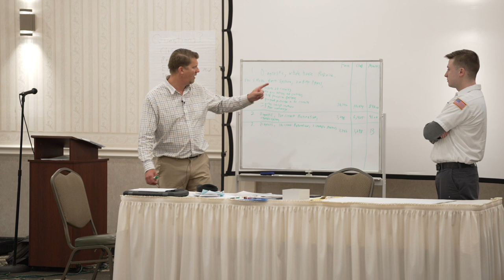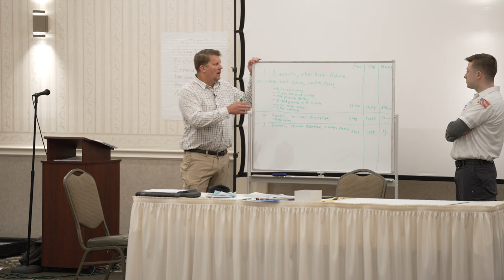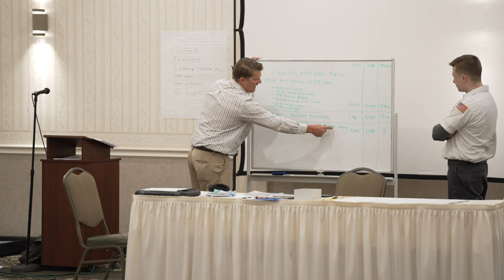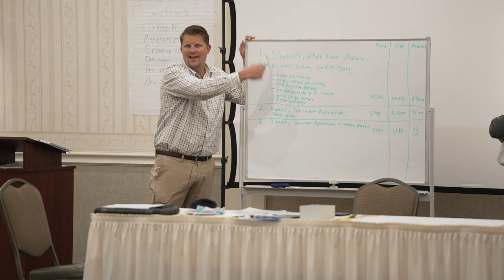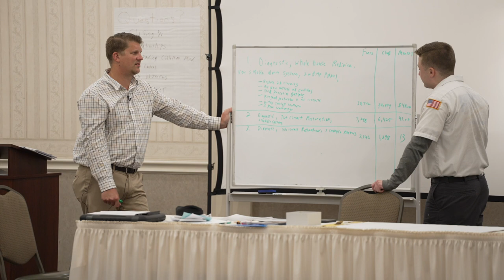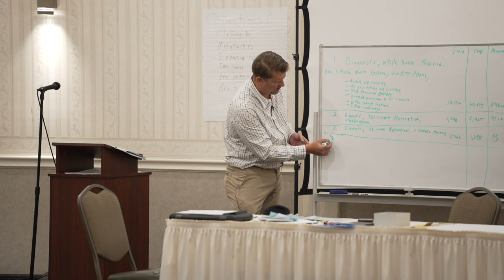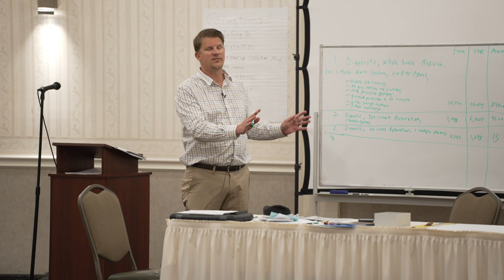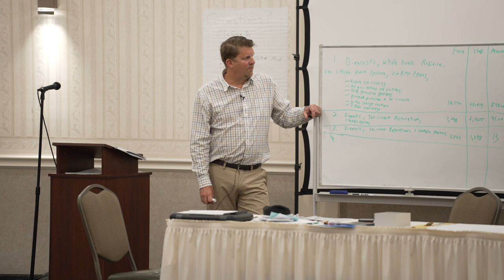Chapter 16 Presenting Options and Making the Sale